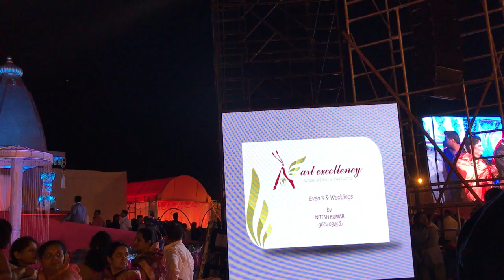Lalvani Wedding Delhi